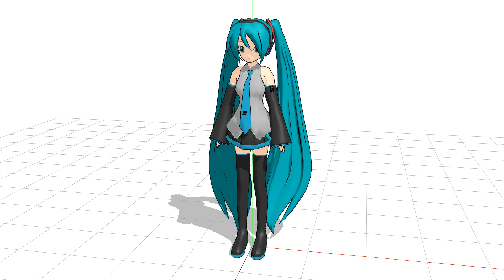first try on mmd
I was motivated by fubuki and spend 3 hours on this lol.

Made by mikumiku dance.